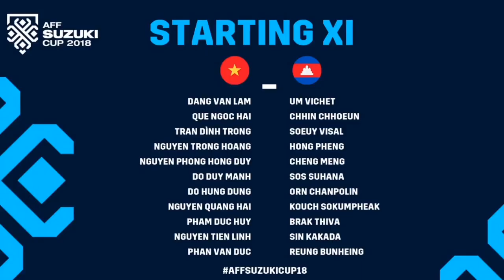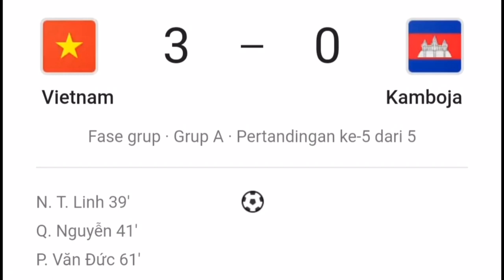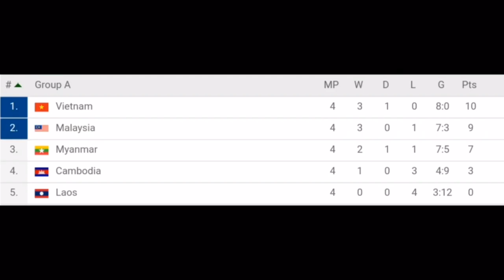🇻🇳 Vietnam Vs Cambodia 🇰🇭 3:0 All goal highlights ....